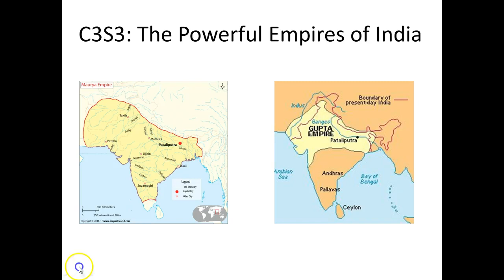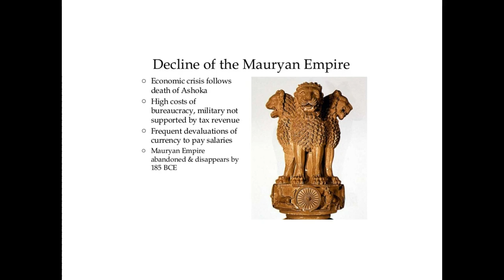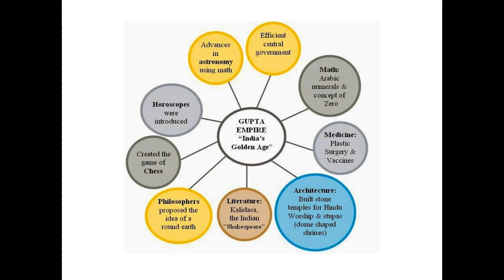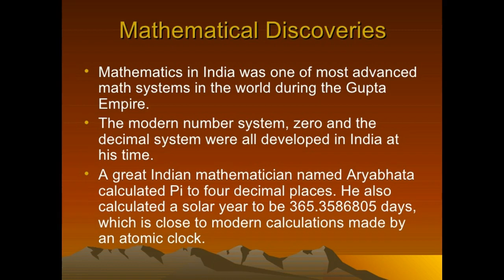C3S3: Powerful Empires in India